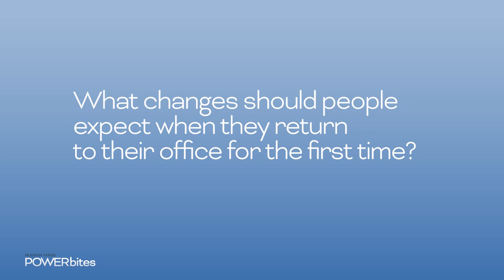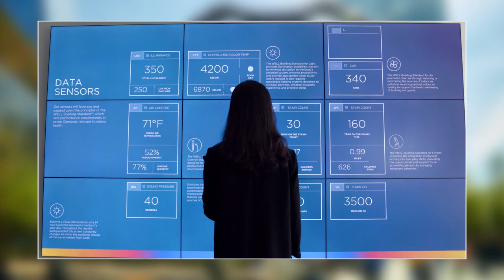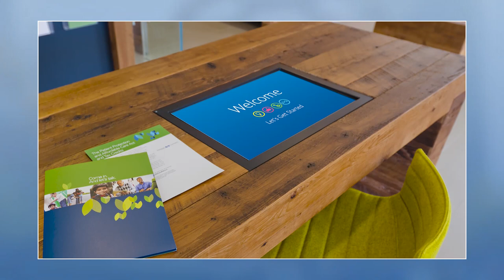HY POWERBites with Carlos Martinez